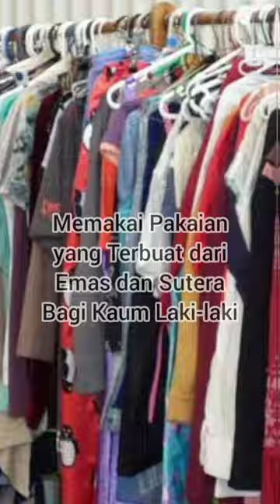Larangan Cara Berpakaian Menurut Islam